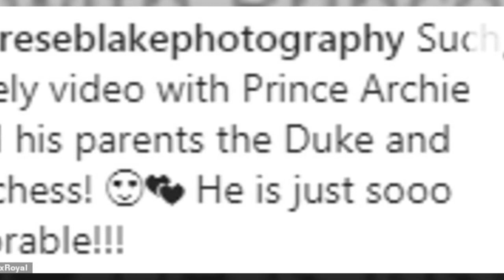Prince Harry heartbroken to see Meghan skinny after many nights taking care of Archie without him